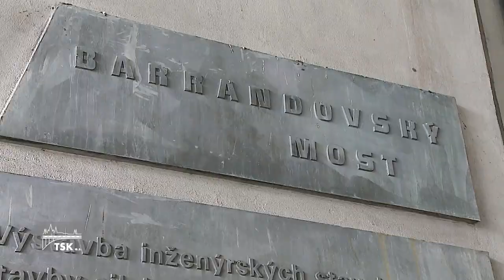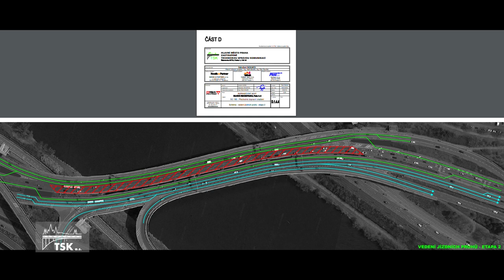Barrandovský most čeká rekonstrukce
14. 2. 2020 - Ve druhé polovině roku 2020 zahájíme rekonstrukci Barrandovského mostu, většina letošních prací proběhne z hladiny Vltavy. Letos budeme opravovat konstrukci spodní části mostu, která si vyžádá pouze minimální dopravní omezení a to v Modřanské ulici. Více ve videu.